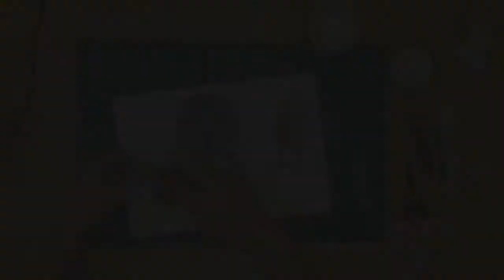Autumn Nostalgia project video tutorial. Процесс создания работы "Осенняя ностальгия"